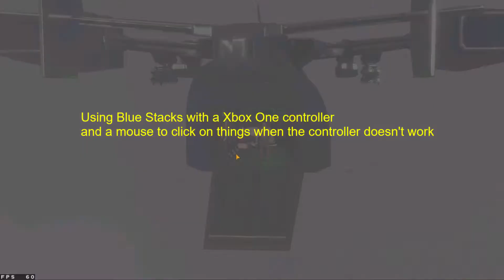Call Of Duty Mobile Chicken Dinner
Hi,
Playing around on COD Mobile. Using blue stacks because its too difficult to record my phone screen, also using a Xbox controller with a mouse to click on things that the controller cant click on.